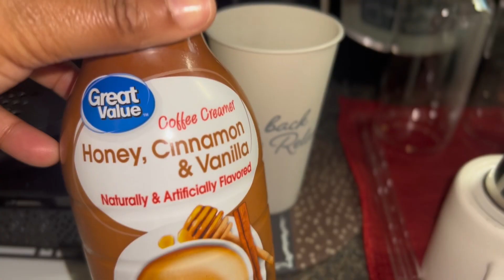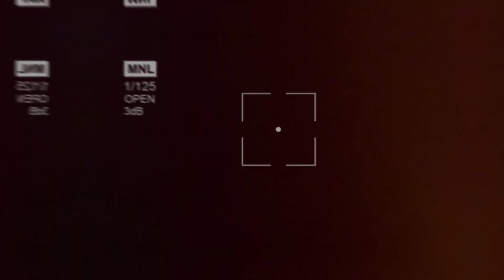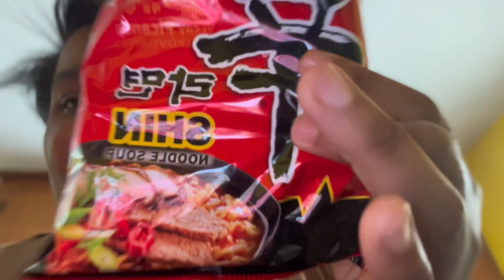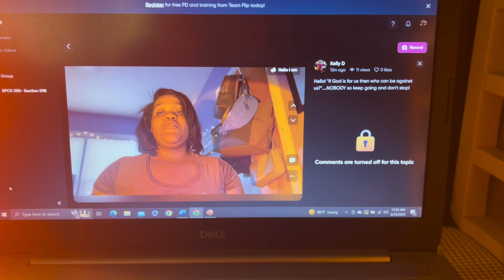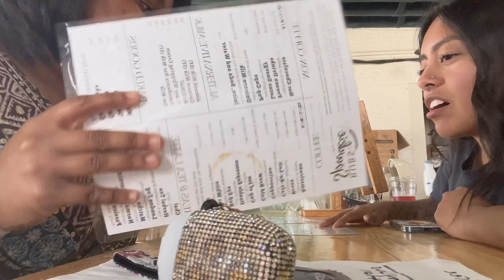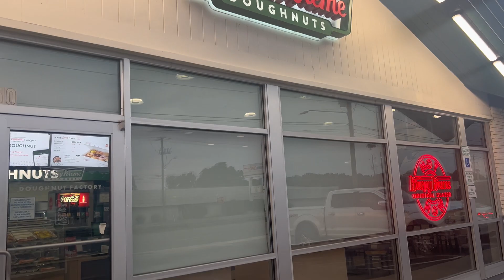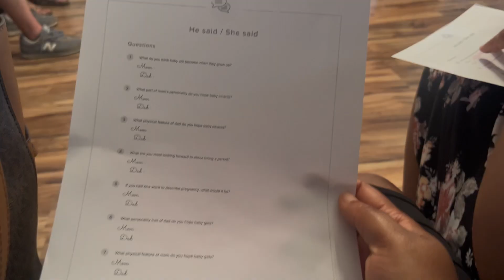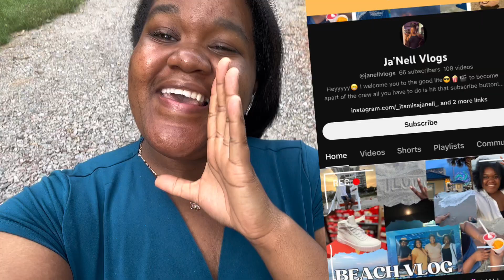WEEKLY VLOG| FIRST DAY OF SCHOOL🥹| FAMILY TIME🥰💕| BABY SHOWER 🍼🫢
What’s up my crew!😆 before you head to the next video don’t forget to hit that like button and leave a comment down below 👇🏾❤️ always remember to believe in your prayers 🫶🏾💚